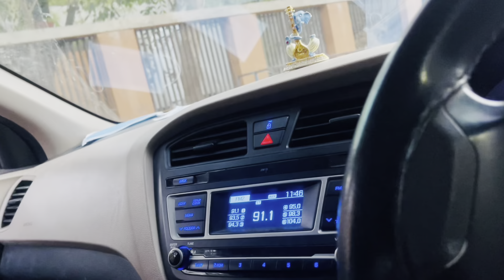aakhodivas photoshoot|movie night| Ahmedabad famous frankie|street food in A’bad |chhayathakorvlogs